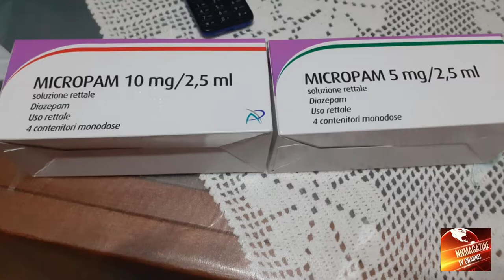AIFA GIOCA CON LA VITA DEI PICCOLI PAZIENTI E UCCIDE LA SPERANZA